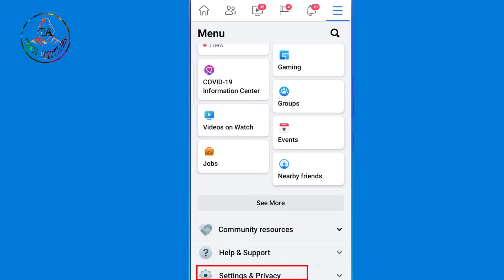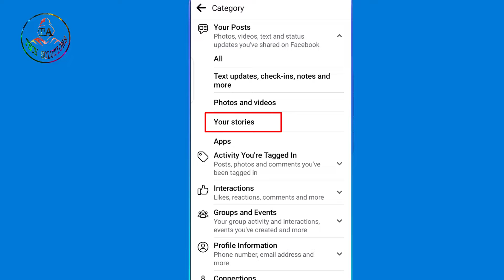How to delete Stories from Facebook | Delete Facebook Story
In this video I will show you how to delete a facebook story in 2021. If you are wondering, can i remove a facebook story that is already posted? the answer is yes you can delete a facebook story. You can delete a facebook story in different ways, directly from your facebook profile, from your iphone or if you posted your facebook story from your instagram account you can also delete your facebook story from instagram.